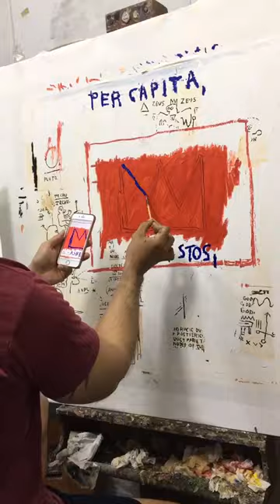Jean-Michel Basquiat oil on canvas 75x75cm.